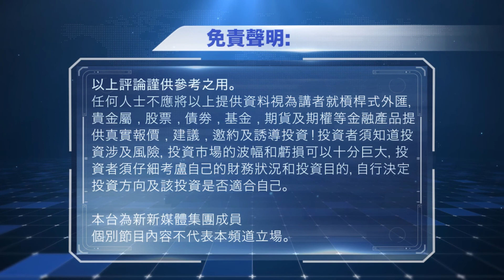2021-06-07 數字玄機 - 薩爾瓦多總統提交法案，或成全球首個以BTC為法定貨幣國家 | 駭客組織Anonymous向馬斯克下戰書，所為何事？ | NFT 成交量減，泡沫已爆？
參考資料︰
駭客組織Anonymous向馬斯克下戰書，不滿他操控幣市並剝削勞工

新手入門︰
1. 全球最大加密幣交易所「幣安」(Binance) 新用戶永久10%佣金優惠

2. FTX: 以創新崛起，並肩幣安的頂尖交易所（5月24日起香港居民只接受專業投資者註冊，流動資產需有8百萬港元）

3. 老牌交易所Poloniex，成立於2013年，用以下連結尊享10%交易費折扣︰

本節目可使用Likecoin向創作者表示支持，在Chrome 下載Liker Land extension 即可使用︰